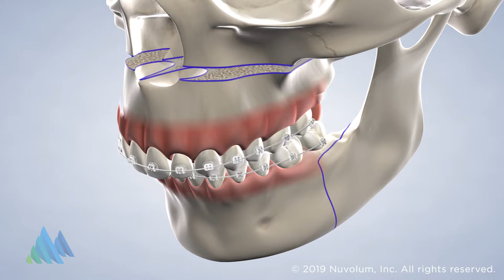Jaw Surgery in Charleston WV | Mountain State Oral & Facial Surgery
Jaw problems, including overbites, underbites, and other forms of jaw misalignment, can cause a variety of issues with your oral health. Jaw dysfunction tends to result in trouble eating, speaking, and breathing. Depending on the severity of your condition, you may also notice that you suffer from a lack of self-confidence. Orthognathic surgery, also referred to as corrective jaw surgery, can dramatically improve your life by repositioning your jaws into proper alignment. Many patients report that once their jaws are properly aligned, they experience improved oral function and facial aesthetics.

Mountain State Oral & Facial Surgery
John Brock, DDS
Jack Krajekian, DMD
James Henderson, DDS, MD
Kenneth Klamut, DDS
Martin Salgueiro, DDS
Italo Di Prisco, DDS
Steven Ledford, DDS
Jose Ravelo, DDS

Office Location 1
1215 Virginia Street East

Office Location 2
100 Prestige Park Drive

Office Location 3
3135 16th Street Road, Suite 20

Office Location 4
417 Grand Park Drive, Suite 103

Office Location 5
150 Brookshire Lane

Office Location 6
4307 MacCorkle Ave SE
Charleston, 25304

Office Location 7
2301 Lexington Ave, Suite 120

Cities Serviced:
Charleston | Huntington | Hurricane | Parkersburg | Beckley